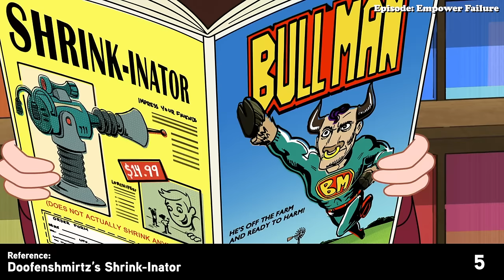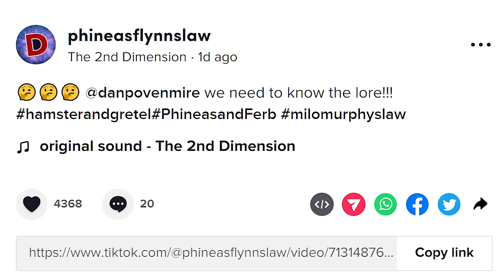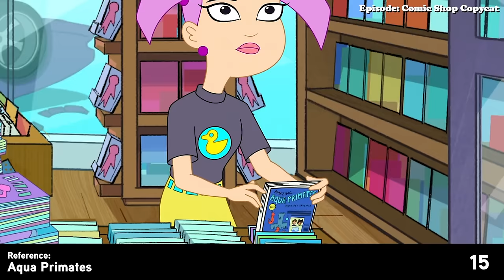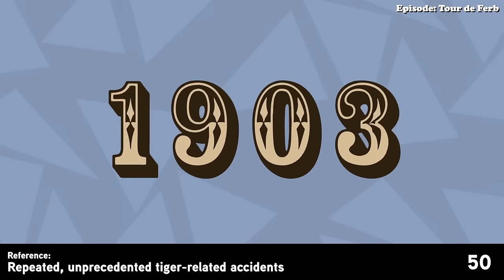EVERY Phineas & Ferb and Milo Murphy's Law Reference in Hamster & Gretel Season 1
Yet another installment in my mad quest to document everything that my brain subjectively considers a "reference" across Dwampyverse media. You'll probably disagree with some these counting as references, and have other things you consider references that I don't - and that's part of the fun of this.

Thank you for all your support as always Dimension-Hoppers! I know that this year has been slow, but I'm happy I had just enough time to send it off with a bang!

or... JOIN THE COMMUNITY!